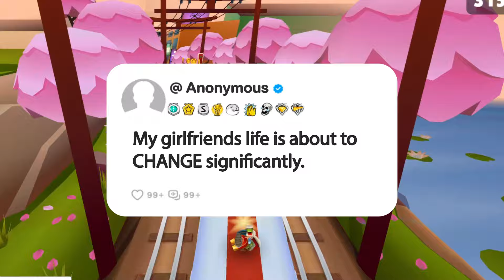My girlfriends life is about to CHANGE